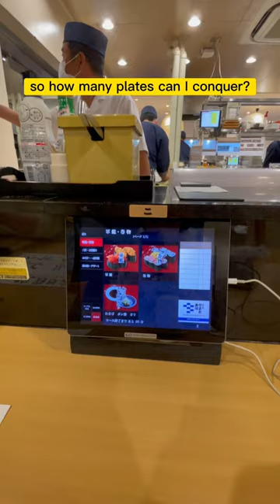$19 All-You-Can-Eat Sushi in Tokyo!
UNBEATABLE sushi deal in Tokyo for all-you-can-eat sushi!

The blue bar at the top of the site is their All-You-Can-Eat Sushi Days, and it tells what store is doing it . KaitenSushi Yamato is a chain restaurant in the Tokyo/Chiba area so be careful, you have to make sure it's the correct store and date for the All-You -Can-Eat Day.
Their tablet has an English menu option. Godspeed.